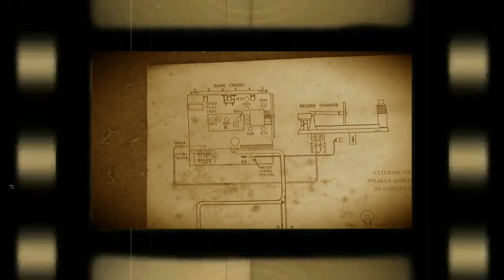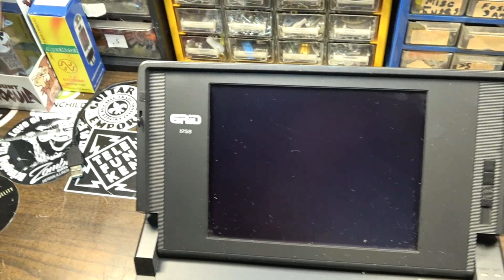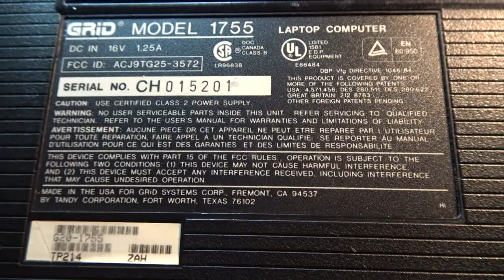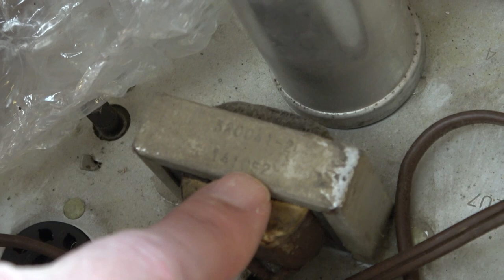Does this OLD Military Laptop Contain TOP SECRET Intel? | GRiD 1755 FIRST POWER UP in 25 YEARS!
In this video, we'll trade another YouTube channel called Rinoa's Auspicious Travails a vintage 80s Grid 1755 laptop for two tube amps - a Magnavox from a 1961 console found beside a DUMPSTER, and a 1950s Bell and Howell Film-O-Sound that was pulled off a literal scrap heap! Before we package and send off the laptop, we'll try to power it on for what's probably the first time in probably 25 years! Will it come on? Will it contain top secret government intelligence kept from the public view for decades? Will it contain information on the location of Jimmy Hoffa? Watch and find out! :D

4: Purchase an ad! (Rate sheets available upon request at email above.)
5: Buy something from a sponsor and tell them I sent you.
6: Stand in the middle of the street naked screaming "LONG LIVE THE GUITOLOGIST!" Then when the cops arrive, tell them about my channel.